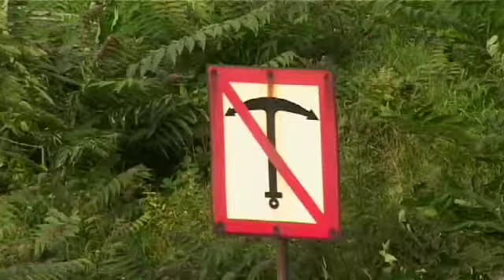Walz Trailer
Trailer for short documentary Walz

Produced by Jan-Christian Hesse
Directed by Esther Niemeier
Cinematography by Hedda Modigh